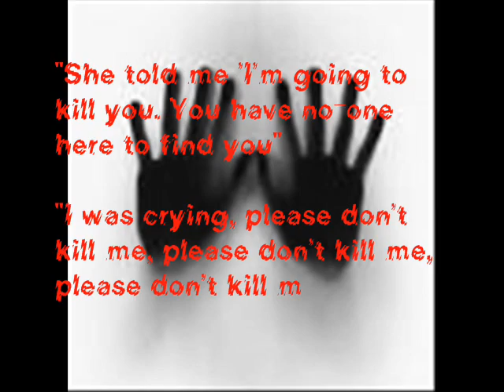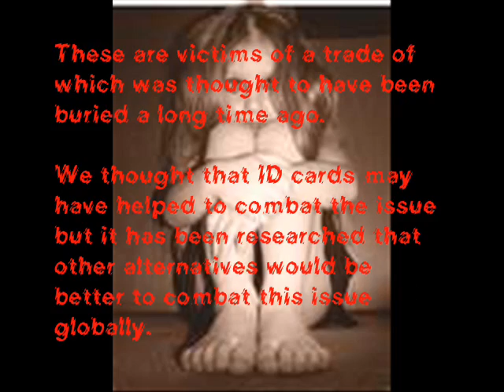Human Trafficking: The Modern Slavery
This is our opportunity to raise awareness of the issue of human trafficking.  It is an issue that is left outside of the common consciousness.